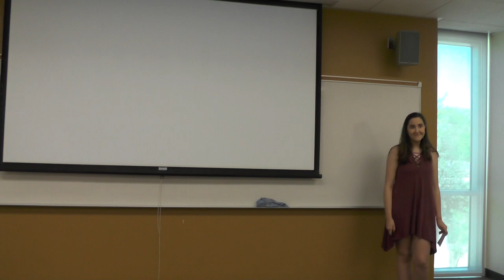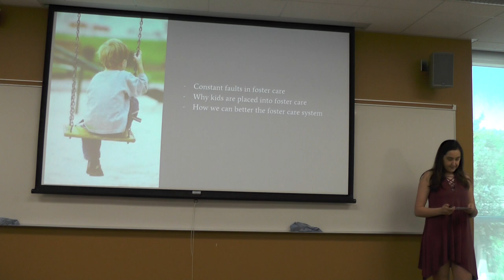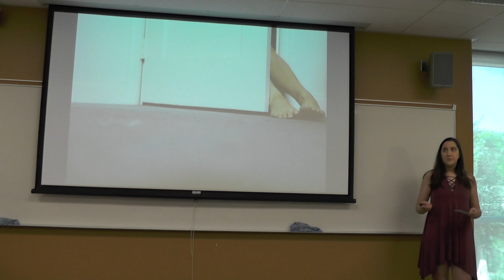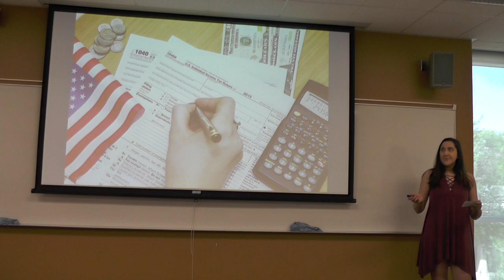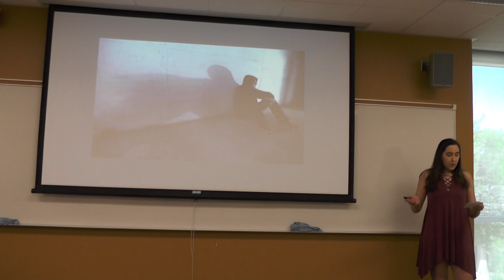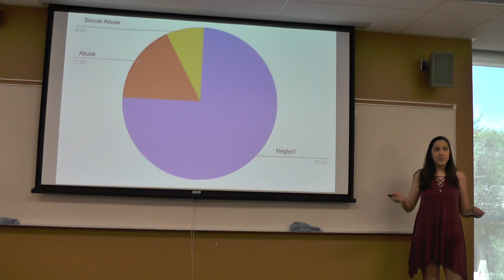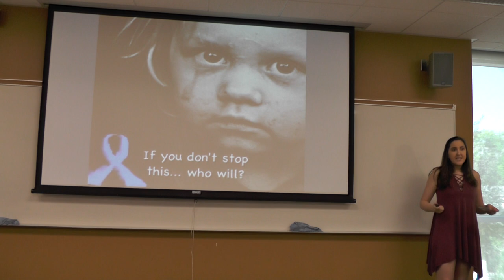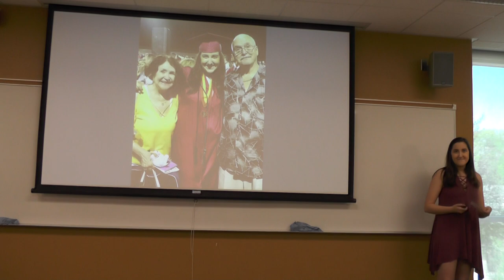Persuasive Speech Foster Care